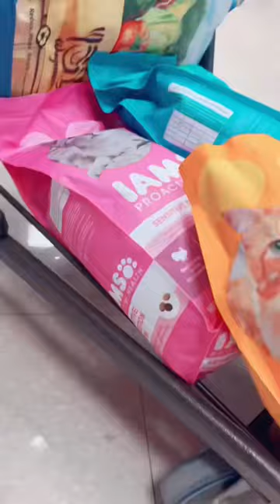Weekly Grocery Shopping For My Family Of 14 🥰😁🥳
Come shop along at Wegmans with me!

🧡You Belong

Josh-44
Alicia-42
Alex-17
James-16
Nevaeh-14
Patrick-14
Dayshawn-13
Bree-12
Zoey-10
Dash-9
Jordan-8
Jason-8
Bodhi-6
Harlee-4

Dougherty
USA